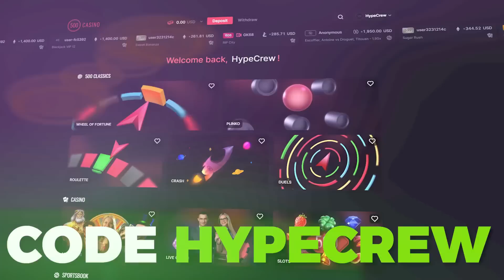Our BIGGEST SUGAR RUSH BONUS EVER!!.. (FREE BONUS)